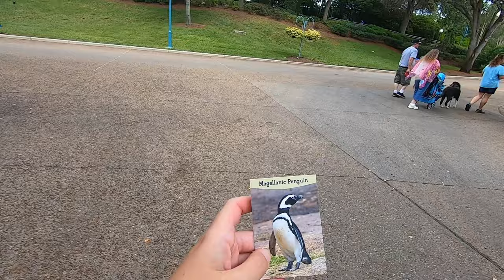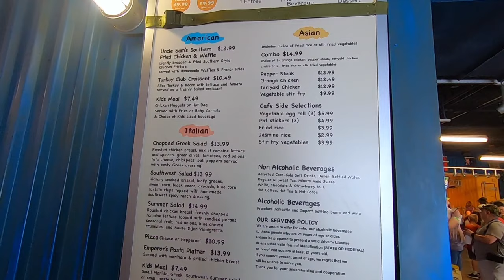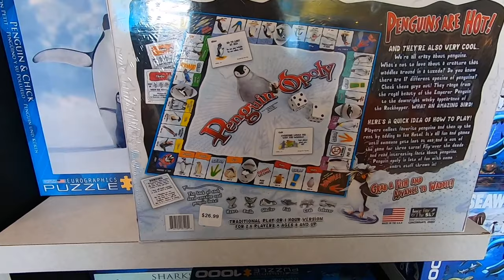SeaWorld Penguin Encounter Tour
In this newest Jen Vlog, Jen visits Sea World Orlando to take part in the Penguin Encounter Tour. There she met a cute feathery friend named Sterling.

Camera: GoPro Hero 7 Black
Microphone: Saramonic Microphone
Editing Software: iMovie